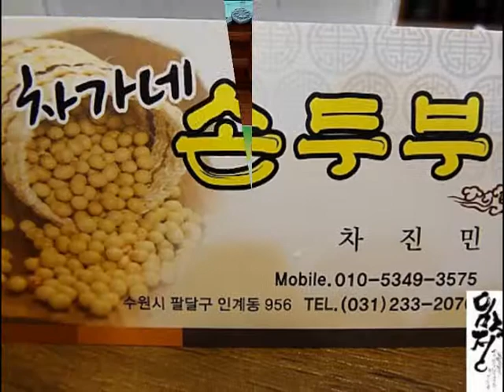몸에좋은 두부요리 전문점...[수원시/ 팔달구/ 인계동/차가네 손두부]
사무실근방에서는 괜찮다고 소문이나서...!!
수원시 팔달구 인계동에 위치한 가보정